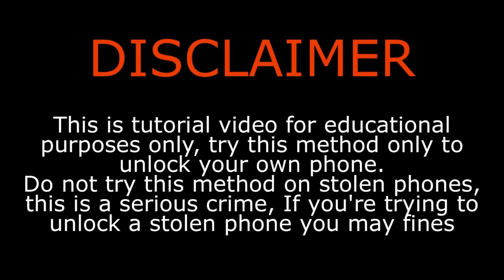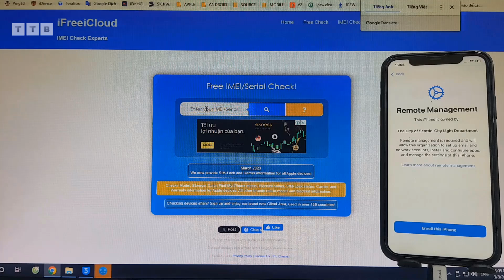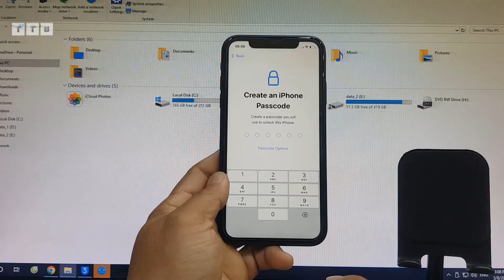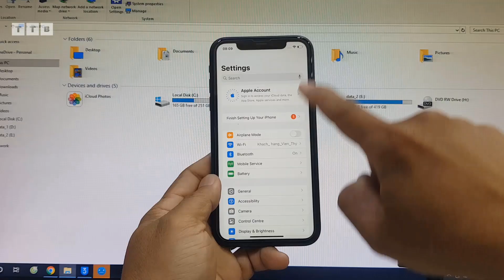[FREE] MDM Bypass [Remote Management] All iPhone/iPad | All iOS | No Jailbreak Required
Cách gỡ bỏ Quản Lý Từ Xa iPhone 11 iOS 18 không cần Jailbreak bởi Tool miễn phí trên Windows

©️  by VienthyhG
- TRC20: TVDLcY6vPJkpJXqYqYy8RRC229v9cDBjF5